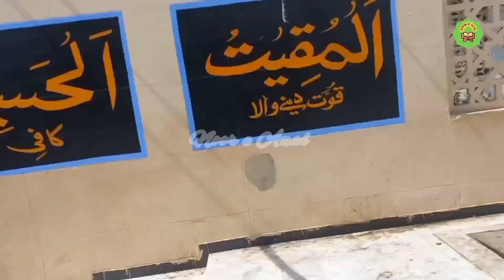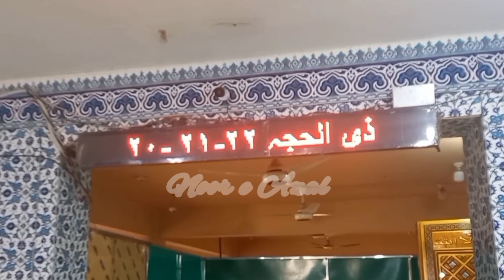Abdullah Shah Ghazi Karachi | Abdullah Shah Ghazi Mazar | Darghah Abdullah Shah Ghazi | Noor e Azal